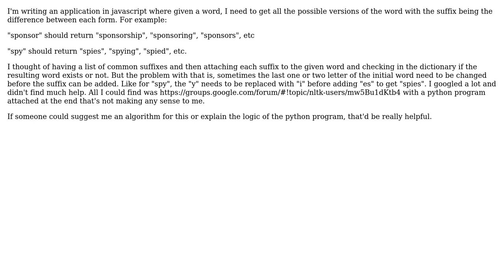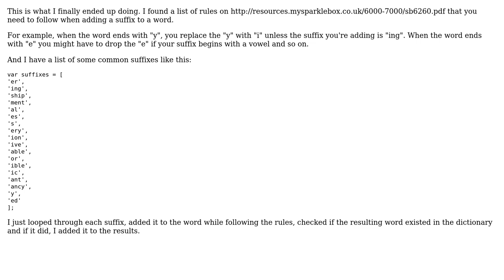Software Engineering: Algorithm to get all possible forms of a word with varying suffixes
With thanks & praise to God, and with thanks to the many people who have made this project possible! You are responsible for your own actions.